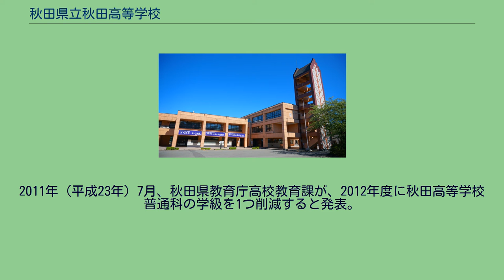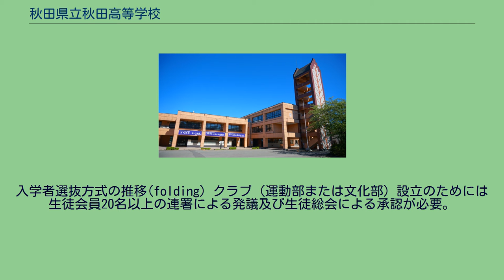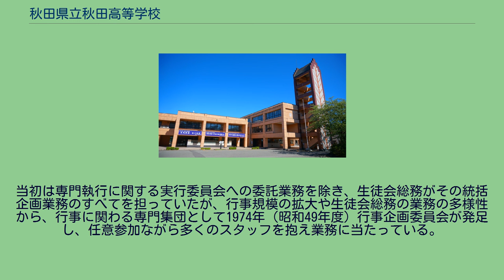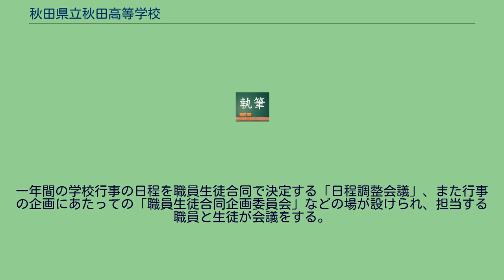秋田県立秋田高等学校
秋田県立秋田高等学校（あきたけんりつあきたこうとうがっこう）は、秋田県秋田市に所在する県立高等学校。
通称は「秋高」（しゅうこう）。
1873年（明治6年）に洋学校として設立され、旧学制下の中学校等を経て、戦後の学制改革で新制高等学校となった。
学校当局が「現存する高校の中では全国で4番目の歴史を持つ」と主張していたこともあった が、現在では学制公布以後の創立校に限定しても少なくとも8番目以降の創立であることが判明している。
旧農業専修科が秋田県立大曲農業高等学校、旧定時制課程が秋田県立秋田東高等学校にそれぞれ独立した（年表を参照）。
戦前、対外試合等の場で生徒が「矢留（やどめ）軍」と自称し、野球部等のユニフォームにも「YADOME」と記していた時期があるため、他の高校の校史や郷土史関係の資料には「矢留中学」と誤記されることがある。
自主自律の精神が尊重されており、生徒主体の行事運営をはじめ活発な生徒会活動が行われている ほか、昭和40年代から「応援の自由」「着帽の自由」「着装の自由」 等を実現してきた。
教育目標達成のため、 創立は1873年（明治6年）9月1日。
秋田町東根小屋町日新学校内に設置された洋学科（洋学校と称する）に始まる。
太平学校中学科、同変則中学科、秋田県師範学校中学師範予備科を経て、1882年（明治15年）7月1日に秋田中学校として独立。
さらに秋田尋常中学校、秋田県第一尋常中学校、秋田県第一中学校を経て、1901年（明治34年）7月に秋田県立秋田中学校。
戦後の学制改革により1948年（昭和23年）4月1日、秋田県立秋田南高等学校となったが、1951年（昭和28年）4月1日に改称し、現在の校名に至る。
校地の変遷(folding) スクールカラー 徽章 校旗 制服・制帽 服装規定の変遷(folding) 校歌・応援歌等 応援団旗 2・3年生においては、普通科文系コース、普通科理系コース、理数科それぞれでカリキュラムが異なる。
理数科は普通科理系コースと比べても理数科目の単位数が多く、また体験的・主体的学習を主眼とした「理数セミナー」科目が設けられている。
1968年（昭和43年度）の理数科創設以来、普通科と理数科は入学試験の時点から別々に募集していたが、1998年（平成10年度）からは両科を一括して募集し、1年時に行われる文系・理系のコース選択希望調査の際に理数科希望者を募り、2年生へ進級する際に普通科と理数科に分かれる「くくり募集」形式へと変わった。
この制度移行の関係上、1998年（平成10年度）入学者は推薦入試が実施されていない（推薦入試は翌年から復活し、現在は後述の前期選抜の形式をとっている）。
（2006年（平成18年度）入学生から） 1999年（平成11年度）までは一学年400名、全校生徒1200名を超えていたが、少子化に伴う全県的な中学生徒数減少の影響から、定員は削減傾向にある。
2011年（平成23年）7月、秋田県教育庁高校教育課が、2012年度に秋田高等学校普通科の学級を1つ削減すると発表。
（2005年（平成17年度）入学生から） 学力検査に用いる検査問題は秋田県教育委員会作成の全県立高校共通のもの。
入学者選抜方式の推移(folding) クラブ（運動部または文化部）設立のためには生徒会員20名以上の連署による発議及び生徒総会による承認が必要。
一方、同好会の設立は届出制で、クラブの設立よりは容易だが生徒会予算から予算を獲得することができない。
運動部 過去に存在した運動部(folding) 文化部 過去に存在した文化部(folding) 同好会 これらのクラブ・同好会のうち、現在活動がされず事実上の休部状態にあるものもある。
原則として在校の全生徒が生徒会 に所属し、生徒会費納入の義務を負う。
生徒会はその最高規範である生徒お会会則 に基づき活動する。
生徒会の運営機構はおおよそ以下のとおり。
前述の行事のうち、生徒会主催の行事についてはその企画から運営に至るほぼすべてのプロセスを生徒会（特に行事企画委員会）が中心となって進める。
当初は専門執行に関する実行委員会への委託業務を除き、生徒会総務がその統括企画業務のすべてを担っていたが...